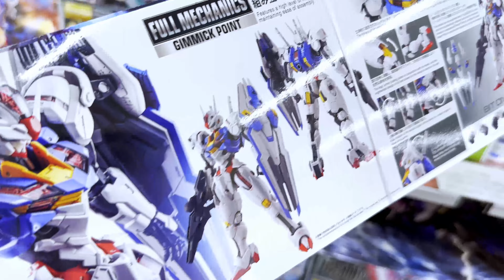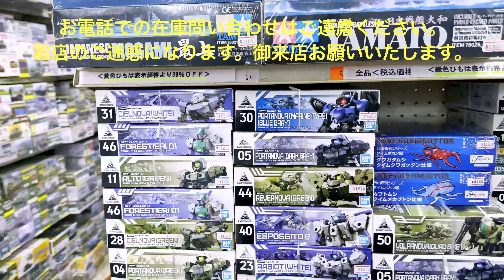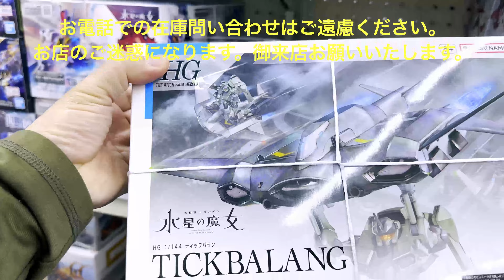2023/4/22 JCモデルプラザ ガンプラ 在庫状況 【大牟田の今を映す】 福岡 模型店紹介 模型店巡りプラモデル ガンダム 水星の魔女 再販 ハンブラビ アッシマー メッサーラ マラサイ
2023/4/22撮影

JCモデルプラザさんのガンプラ在庫状況は毎週土曜日に更新予定です。

JCモデルプラザ
福岡県大牟田市大字歴木1092
(15時開店の時もあります）

お店のご迷惑になりますので、
電話での在庫状況問い合わせは絶対におやめください。
良いお店ですので是非 御来店されてください。

【大牟田の今を映す】
お仕事を通して大牟田の日常の風景を出来るだけ高画質で留めていきたい。
基本、大牟田市内・近郊の配達・器回収を主とした動画を淡々と上げていくライフログ チャンネルです。
(配達器回収動画は運転集中の為、ほぼお喋り無しです)
友人の「今は何でもない配達動画かもしれないが10～20年後にはまた評価が変わってくると思うよ」
との言葉に励まされ毎日動画投稿を続けております。

その他、フォトスライドショー・ツーリング動画・色々な道具紹介・ガンプラ動画など なにげない日本の日常をアップロードしていきます。

mitsutoshi_masuda_765　　(バイク・風景・鳥・日常)
mm765_namuko　　(clubhouse自己紹介用・ポートレート)
masudaunagi　(お店用)